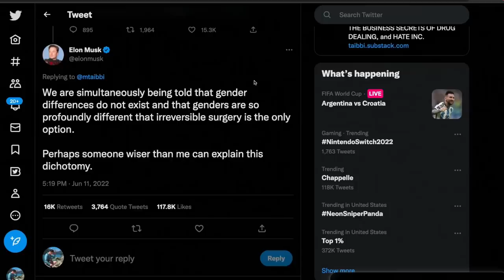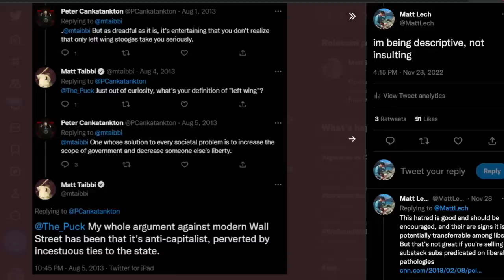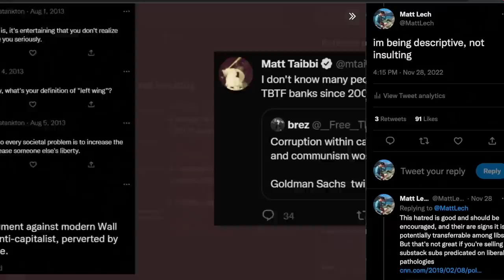Matt Taibbi Tells Shapiro Conservatism Is 'Attractive' To Young People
Matt Taibbi tells Ben Shapiro he thinks conservatives are appealing to young people because "there's no sense of humor on the political left."
Taibbi says Matt Walsh's transphobic documentary "What Is A Woman" is a good example of political comedy.